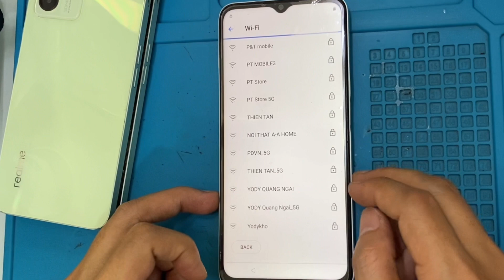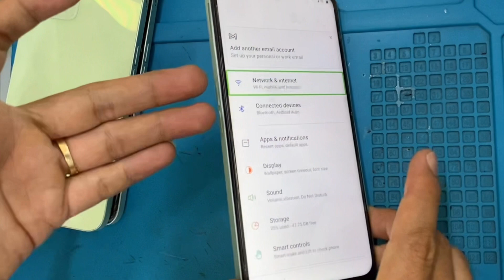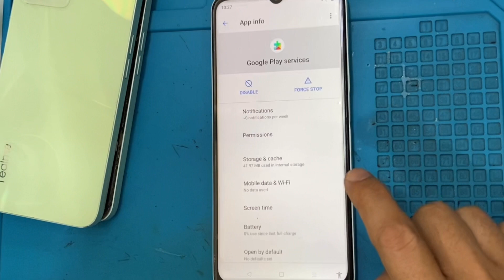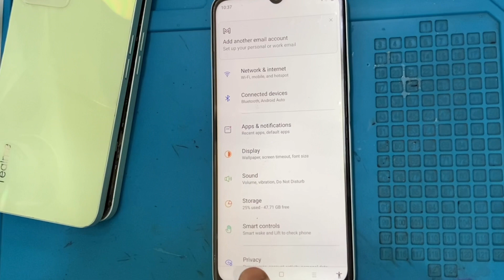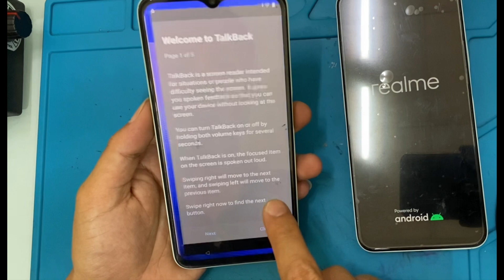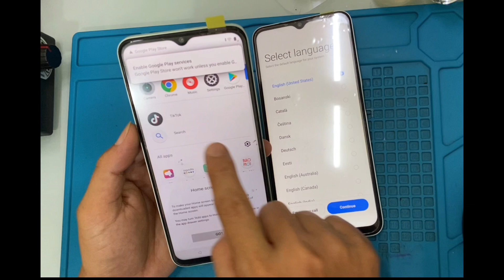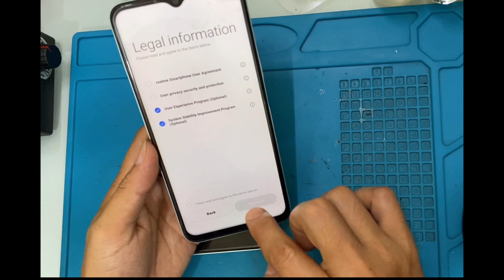Realme C35(RMX3511) frp bypass New security 2023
chào mừng mọi người đến với kênh sửa chữa điện thoại của mình !
Chúc tất cả các bạn luôn vui khỏe và tràn đầy hạnh phúc !